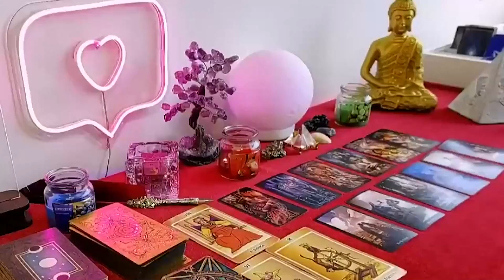SCORPIO, Next 24 hours❤️DON’T KNOW HOW TO SAY THIS SCORPIO…THEY ARE MAKING A BIG MOVE !!! ❤️